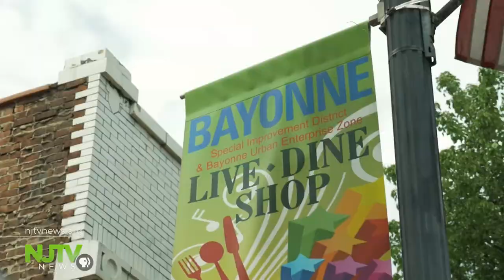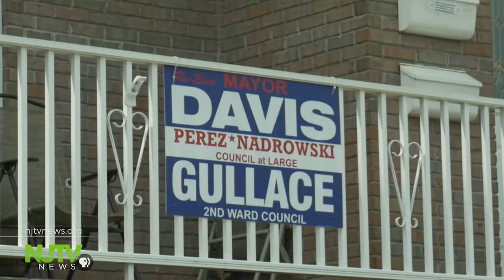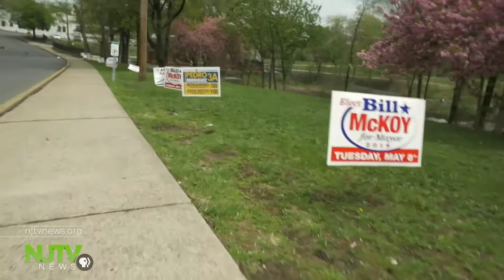Mayor, council races take center stage in three cities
Three mayoral races to watch tomorrow center on Bayonne, Paterson and Newark.